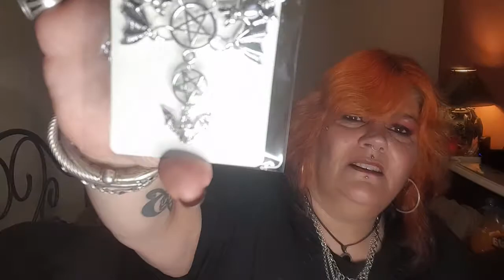My Wish Haul!!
Take a walk through one of my days in My crazy World!
OMG! I thought today is Wednesday it's Thursday agggghhhh! One day late but here it is now!

Treat others as u would like to be treated and
stay safe n take care on the roads!  /|\^^/|\